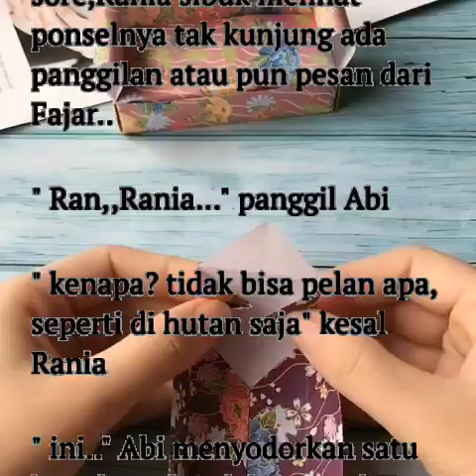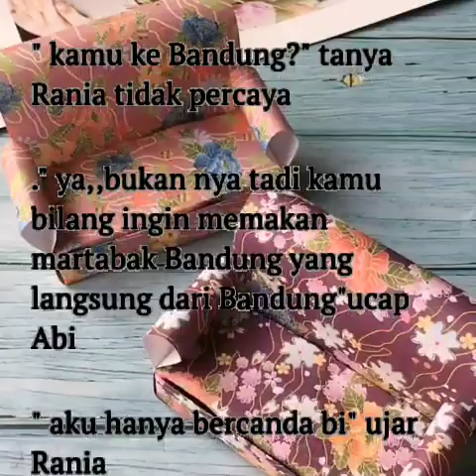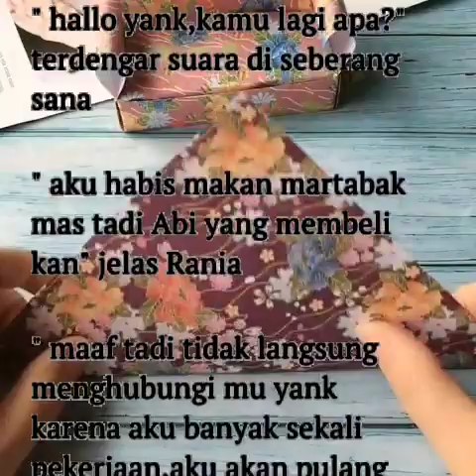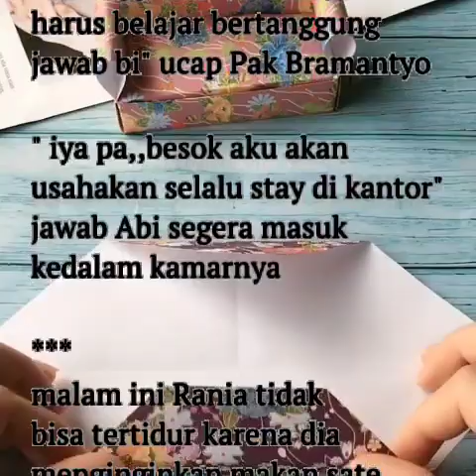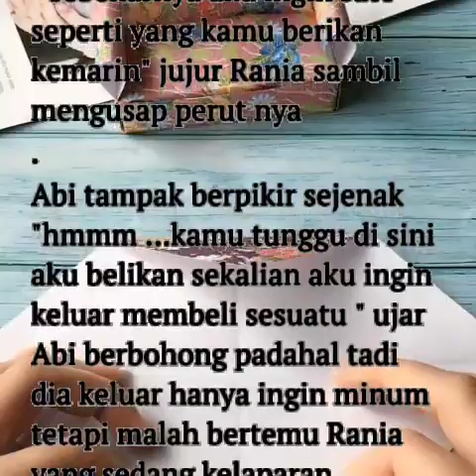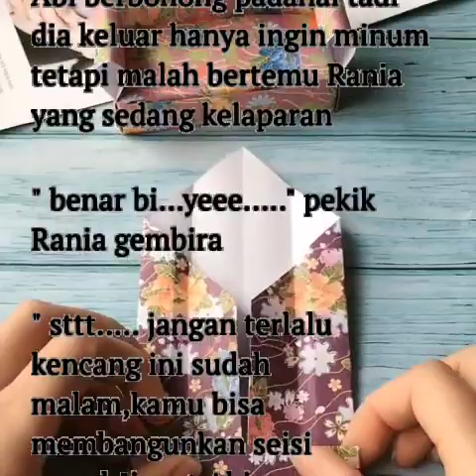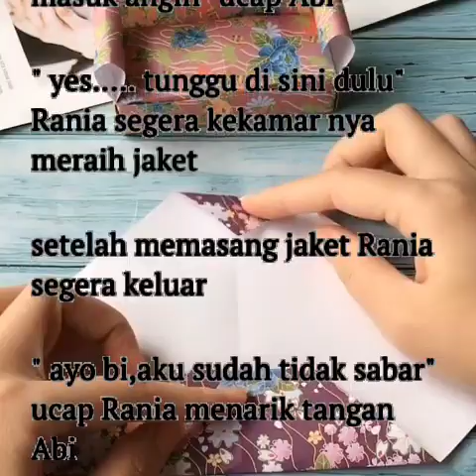Part 4 Novel Romantis Turun Dari Ranjang